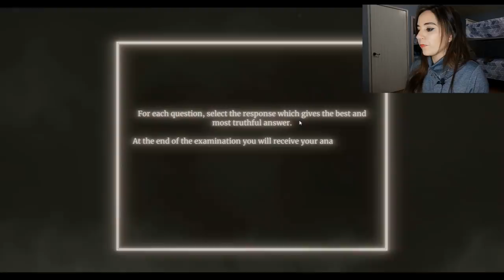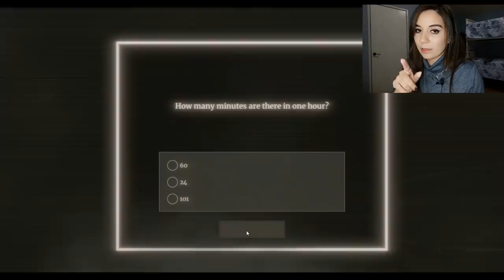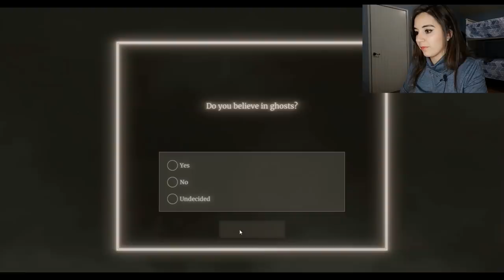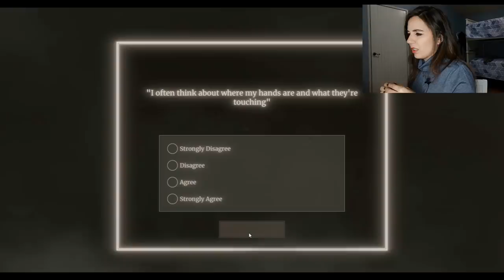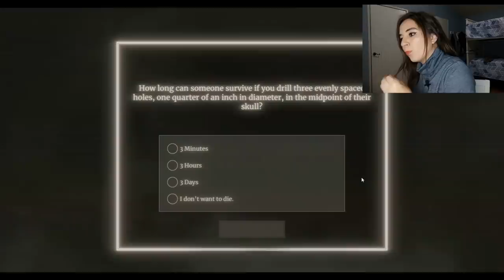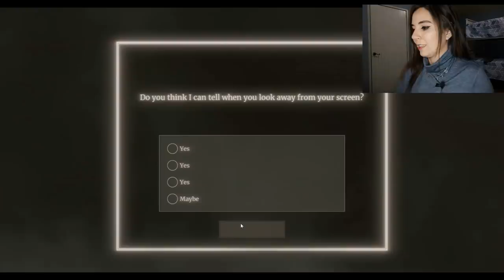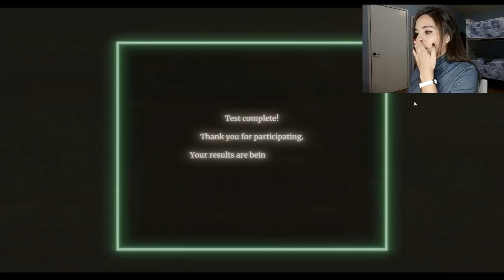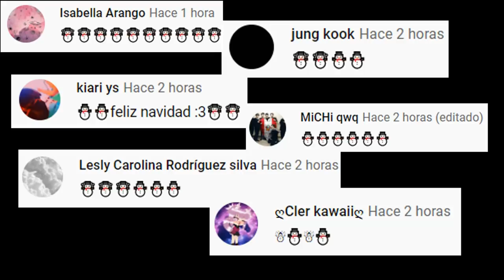EL 13% DE PERSONAS QUE TOMAN ESTE TEST MU3R3N! Y YO LO TOMÉ EN ESTE VIDEO! *THE WATSON SCOTT TEST*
CÓDIGO SHEIN 15% DE DESCUENTOOUU: 2020marijoarce

Los quiero :)!